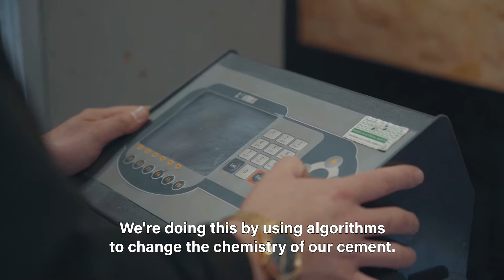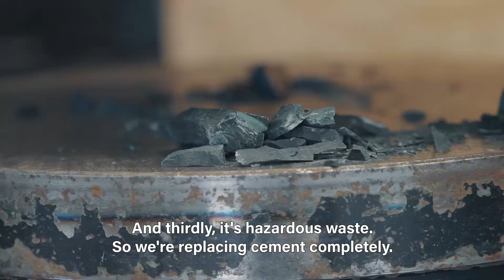Meet Postcode Lotteries Green Challenge nominee: Material Evolution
Material Evolution is one of the 25 nominees of the Postcode Lotteries Green Challenge 2021.